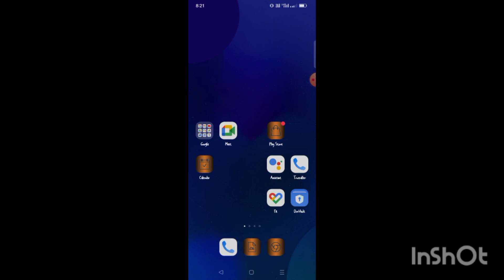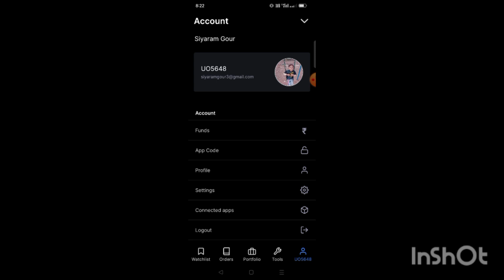whatch list me stock kaise add kare . # zerodha kite me background change kaise kare #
zerodha kite me background change kaise kare